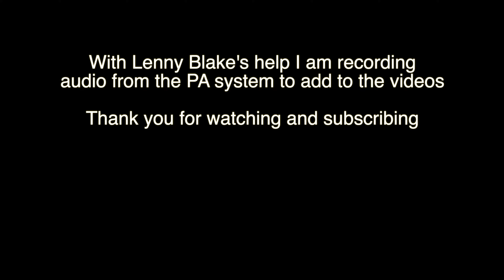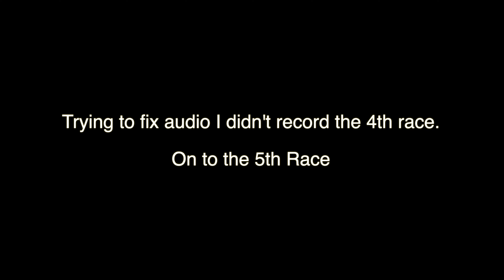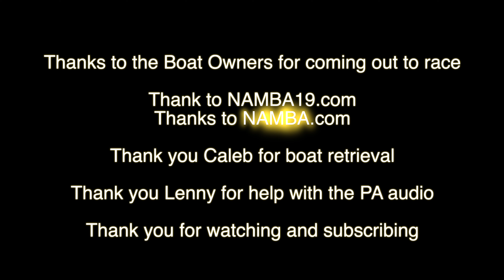Race 3 and 5 RC Boat Race Las Vegas Saturday May 2024